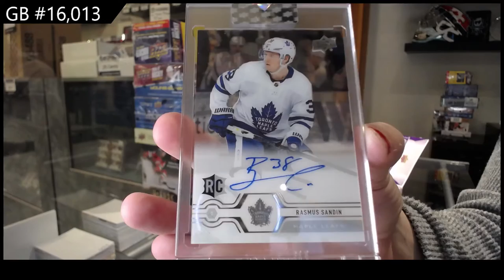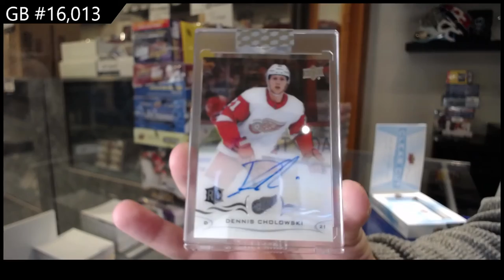18-19 UD Clear Cut & 19-20 UD Clear Cut Hockey 3 Box Break - C&C GB #16,013